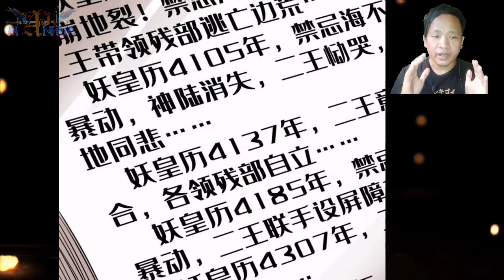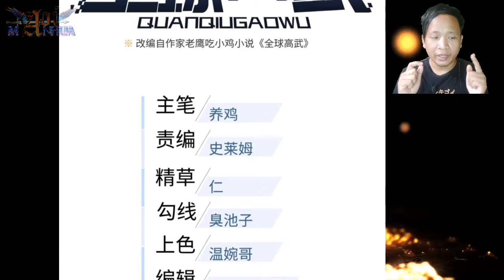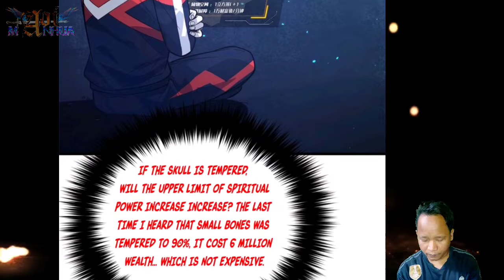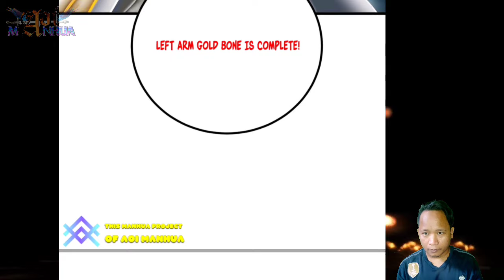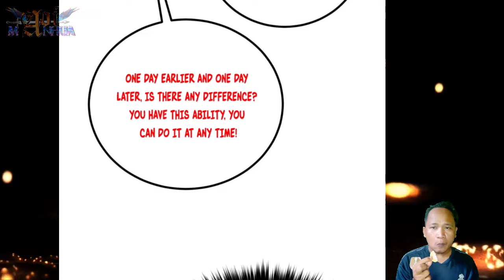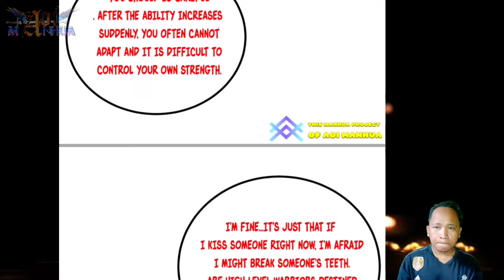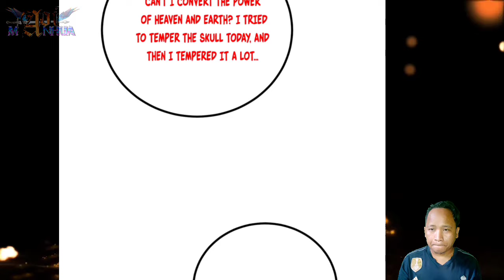Eighth Rank Powerhouse Resurgence ™ Global Martial Arts Chapter 244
COPYRIGHT / LICENSING